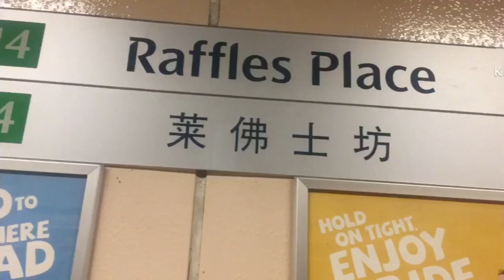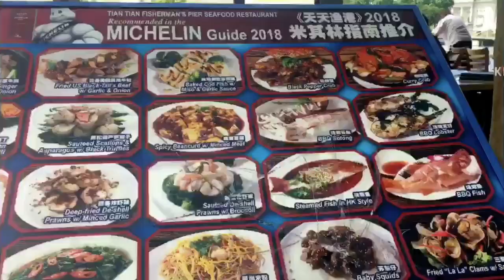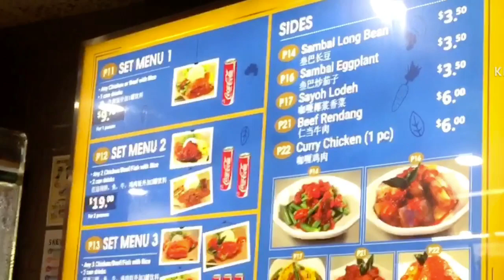FREE VISA COUNTRY |STOP OVER 30 DAYS FREE!! | SINGAPORE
Free visa country